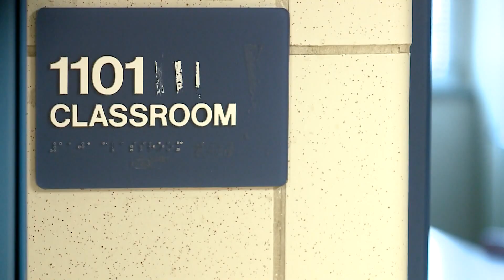Later start times helps teens get enough sleep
Jeffco Schools students will start school later next year – teens tend to get sleepier later in the day and teens need to make-up sleep in the morning hours.

Dr. Payal Kohli said that quality sleep is really important for teens, later start times can help kids develop healthy morning routines and substance abuse is lower in teenagers the more sleep they get.